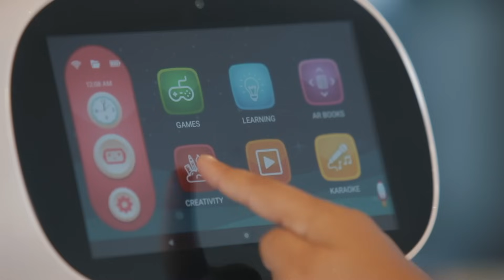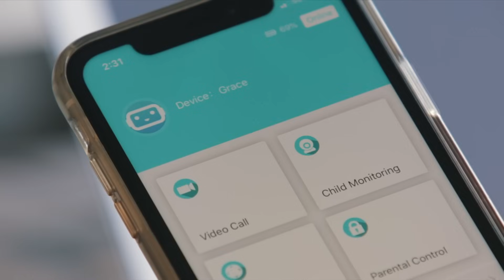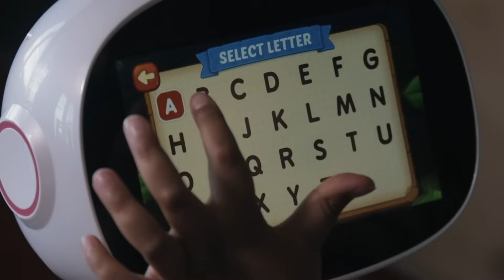Meet Misa - Next Generation Social Robot !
Misa is the next generation social family robot. Smart, interactive, and uniquely mobile – Misa can play with your kids, handle your schedule, and keep your home safe.

*Follow us to stay updated on what we’re doing next!*

Misa blends into your family and is a Friend, a Teacher, a Helper, a Cameraman, a Home maker, an Entertainer and more. With his unique personality and playful nature Misa interacts with the world around it, making it a helpful, fun and unforgettable addition to any household. It can see, hear, teach, speak, relate and help like a personal assistant to daily tasks easier.